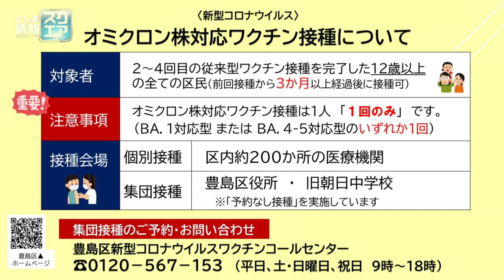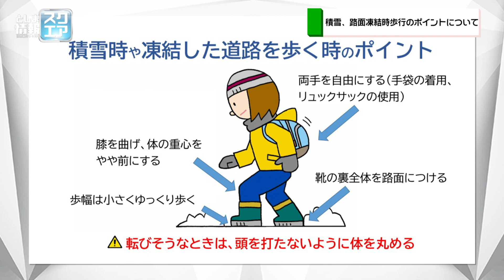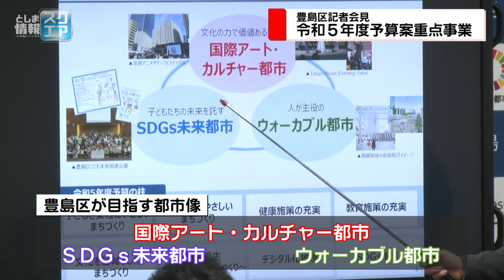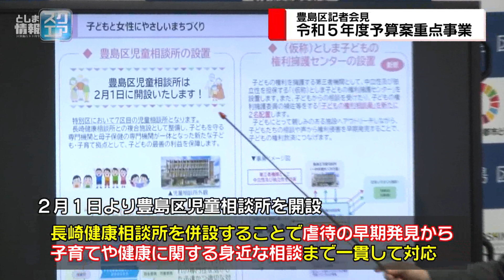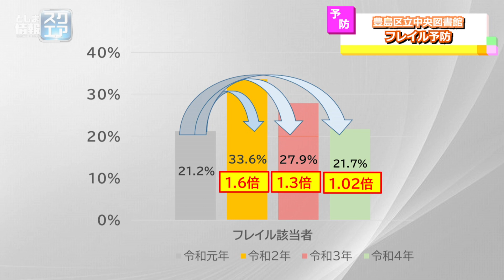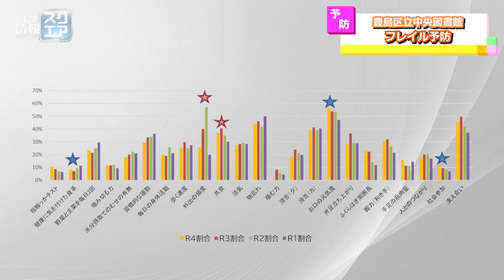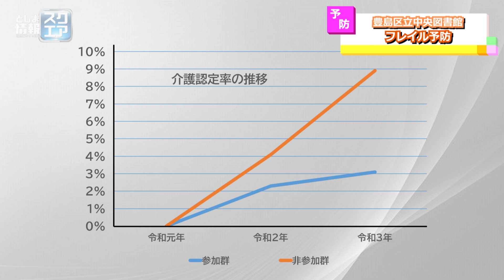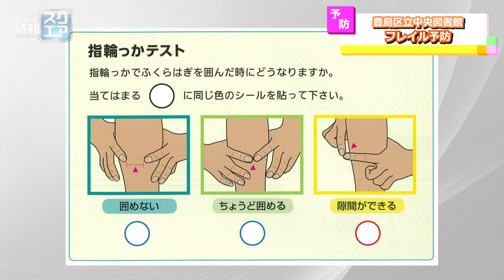豊島区立中央図書館×フレイル予防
※この番組は令和5年2月6日に放映されたものです。フレイル予防についてご紹介。